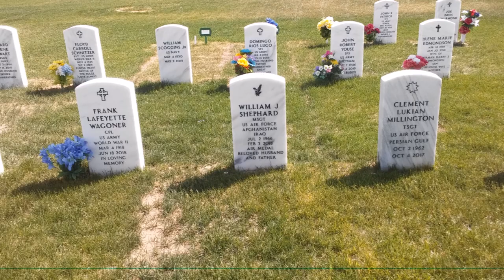Fort Stanton State Veterans Cemetery and Merchant Marine Cemetery near Lincoln New Mexico USA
My dogs and I took a Sunday drive in the Sacramento Mountains of New Mexico. Leaving Cloudcroft, we drove a loop through stunning scenery.  This video shows the Fort Stanton Cemetery and a little of Fort Stanton itself. At this beautiful cemetery, in a gorgeous area, they will plant American flags on Memorial Day.
If you are in the area, this is a lovely drive and a worthwhile place to spend some time on Memorial Day.
Lincoln is the closest village.  Fort Stanton is not far from Ruidoso.  This drive makes a pleasant day trip from Cloudcroft.